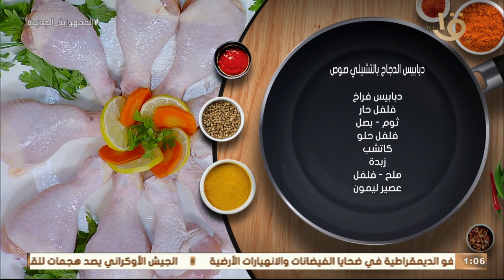أكلة أمي | جوسي جداً.. دبابيس الدجاج بالتشيلي صوص بطريقة الشيف المغازي